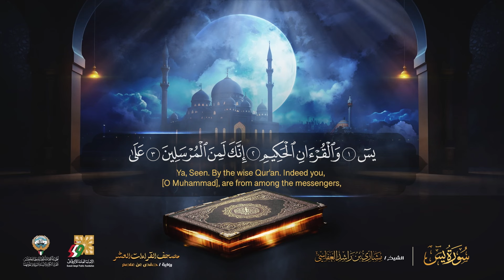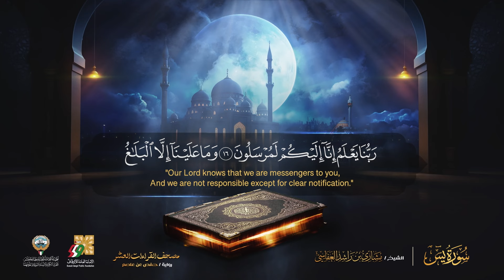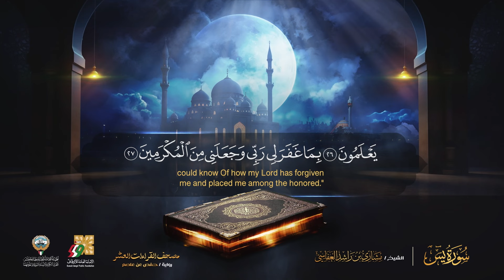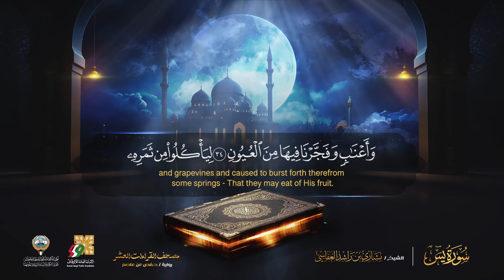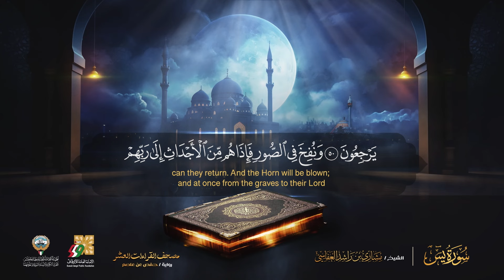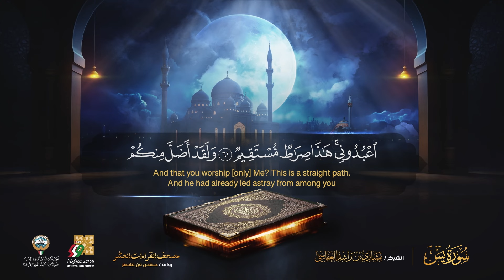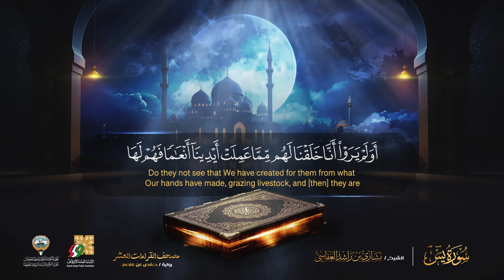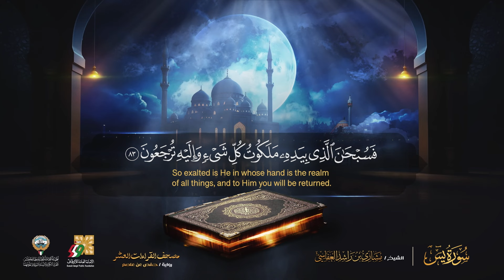سورة يس حفص عن عاصم | الشيخ مشاري راشد العفاسي | Surah Ya Sin English SUB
من اصدارات الهيئة العامة للعناية بطباعة ونشر القرآن الكريم والسنة النبوية وعلومهما والأمانة العامة للأوقاف بدولة الكويت

مصحف القراءات العشر - سورة يس برواية حفص عن عاصم 1445هـ - 2024م